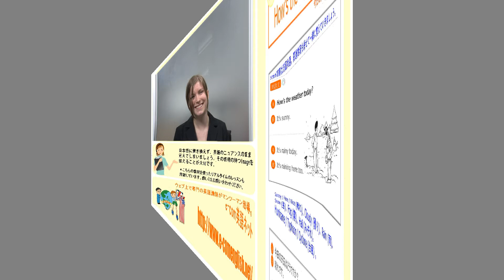Ecomオンライン英会話基本フレーズ表現32/40: How's the weather today?